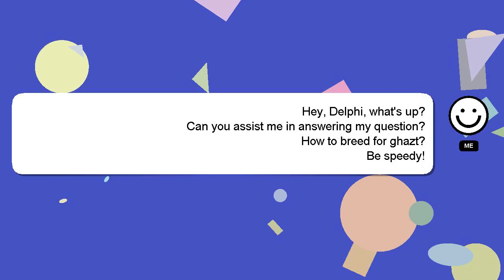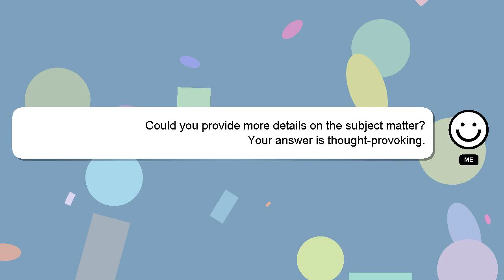How to breed for ghazt?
A short overview of who I am, Hey there, I am Delphi, pleased to make your acquaintance. I can be of service in providing you with answers to your inquiries. - How to breed for ghazt?

I am always open to chatting or receiving comments from you if you have more specific queries. A 'heart' from me will be given as a sign of appreciation for your answer.

*2 What we are experimenting :*